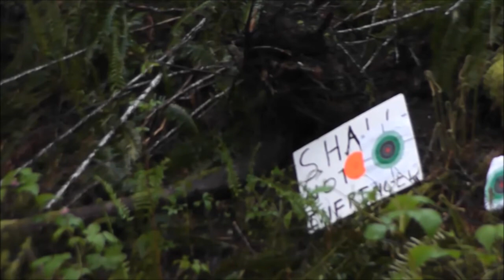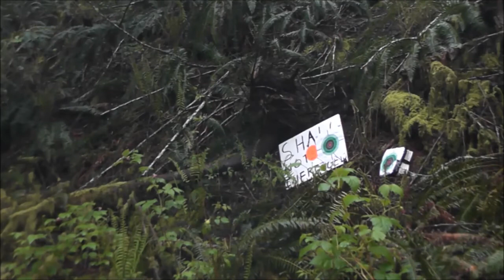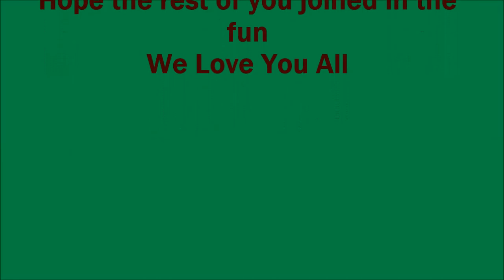Shot Across America , April 19,204 Wa St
This shot across American and the World was to let those in control that we have seen through the illusion of slavery and we are now UNGOVERNABLE..I Hope all you people who write laws to take our freedom away got the message..from BLM, to Executive orders to Regular Police..We the citizens of the world and America have had enough..Game is over , choose your side carefully ..We will live Free..Your laws are restrictions of our natural freedom for revenue..Well people in this system of control Kiss My Ass